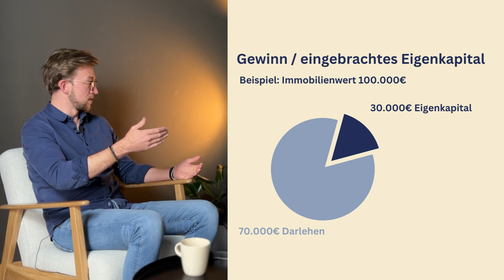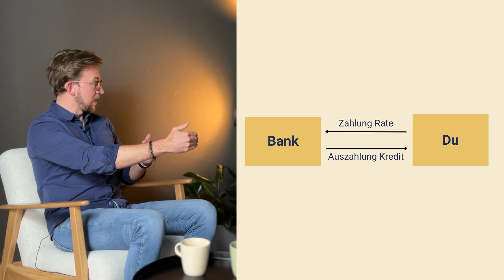Die Geheimnisse des Immobilieninvestments enthüllt: Was du für den finanziellen Erfolg wissen musst!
Du hast keine Ahnung von Immobilien, möchtest aber anfangen zu investieren? Was musst du dafür unbedingt wissen?

Patrick beantwortet in diesem Video die relevantesten Fragen, die du als Neuling in der Immobilienwelt unbedingt kennen solltest.

👇 6 Dinge, die du unbedingt wissen musst:
▶ Was sind die wichtigsten Grundbegriffe?
   ▶ Cashflow
   ▶ EK-Rentabilität
   ▶ Mietrentabilität
▶ Wo kaufe ich meine Immobilie?
▶ Was ist der Unterschied zwischen einem Kauf um zu vermieten oder um selbst einzuziehen?

► Timestamps - Fragen
0:00 Intro - Vorstellung des Themas
0:25 Was sind die wichtigsten Grundbegriffe?
1:07 Was ist der Cashflow?
2:17 Was ist die EK-Rendite?
3:30 Bruttomietrendite
4:24 Was sind die ersten Schritte?
6:12 Wo kaufe ich die Immobilie?
7:57 Wo finde ich eine geeignete Immobilie?
11:24 Outro

Das und vieles mehr erfährst du in der aktuellen Ausgabe des Immobilien Experten Talk von

🏠 Wie kaufe ich einfach Immobilien?
Du hast keine Zeit oder möchtest dich nicht 24/7 um den Erwerb deiner Immobilie kümmern? Dann können wir dir helfen! Wir übernehmen 100 % der Arbeit und kaufen für dich attraktive Immobilien. Wir regeln es für dich - schnell und einfach.

👋 Schau gerne bei uns vorbei

💡 Über Patrick & den Kanal
Danke fürs vorbei schauen! Diesen YouTube Kanal habe ich eröffnet, um allen zu helfen, die sich für Immobilien interessieren, neu einsteigen wollen oder bereits Erfahrung haben. Ich möchte allen helfen: vom Anfänger bis zum Experten.

Ich bin gelernter Banker und betrachte Immobilien zahlengetrieben. Je besser der Cashflow, desto attraktiver. Bevor ein Deal eingegangen wird, muss die Finanzierung passen und die Zahlen stimmen. Ich helfe Immobilieninteressierten genau den richtigen Deal zu finden, ohne selber zu viel Zeit dafür aufzuwenden.

Wenn du immer noch neugierig bist, dann schau dir gerne meine anderen Videos an. Viel Spaß und melde dich gerne bei Fragen.